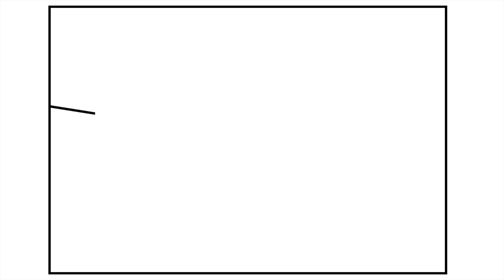How to Draw a CITY for Kids 💙💖💚City Drawing for Kids | City Coloring Pages for Kids